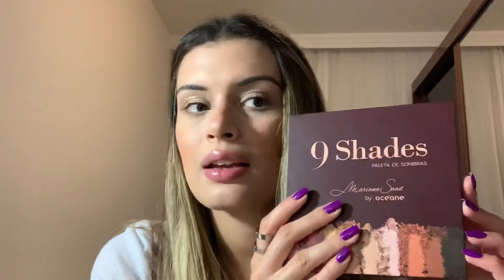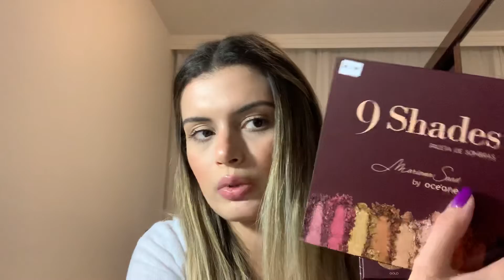MINHAS SOMBRAS E PALETAS | Paula Rabelo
Oii, gente. Tudo bem? No vídeo de hoje eu mostro minhas sombras e paletas. Quais são as sombras que gosto mais e combinações que costumo fazer. Espero que gostem. Um super beijo!

Produtos citados:

9 shades Mari Saad
Naked 1 Urban Decay
Swiss Chocolate e Embark Mac
Solstice Urban Decay
Color tattoo 25 bad to the bronze Maybelline
Pigmento prensado Prismatica MBA Cosmetics

AME - AGXL
Phosfato - PAULAR2339